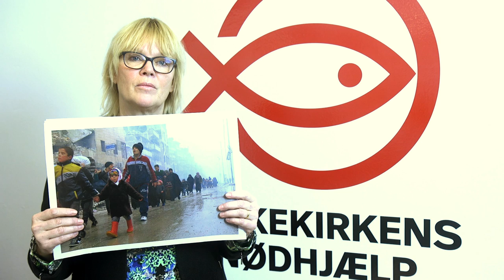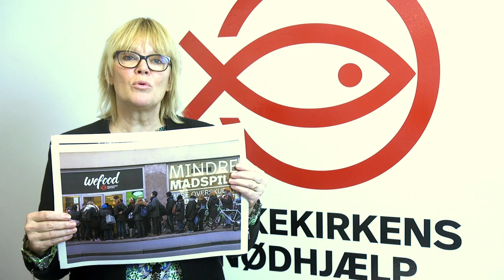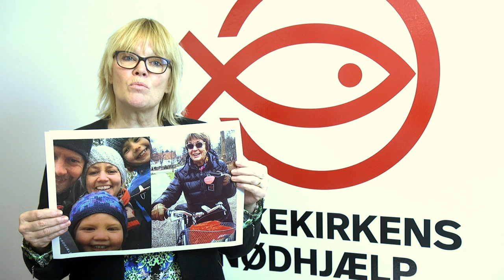Tilbageblik på 2016 v Birgitte Qvist-Sørensen